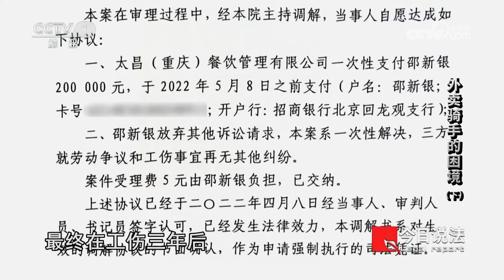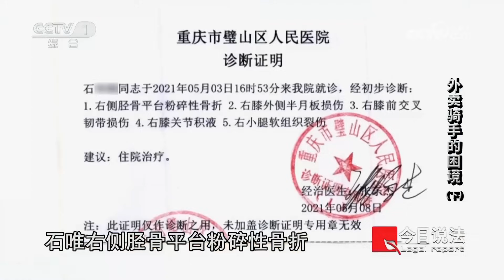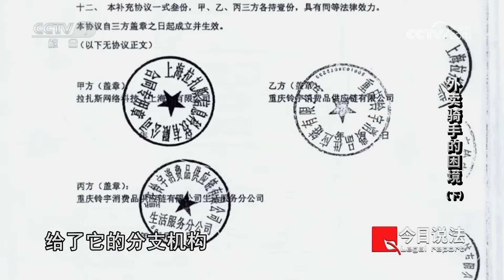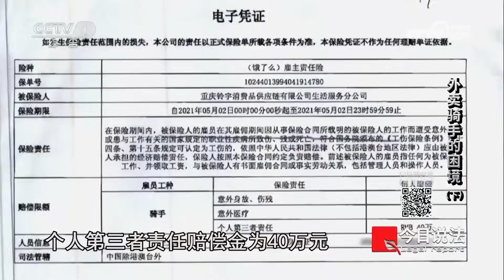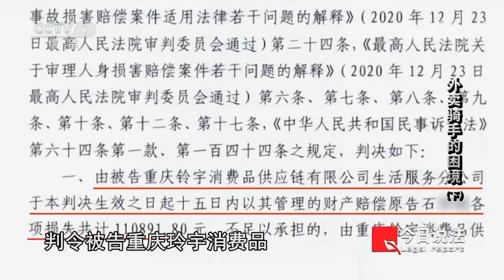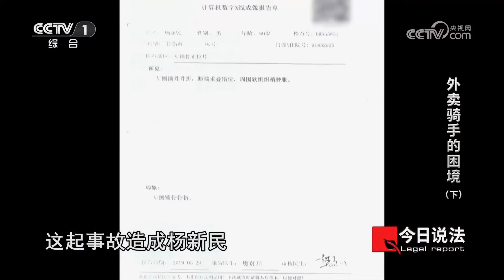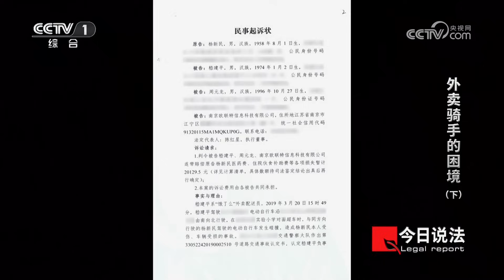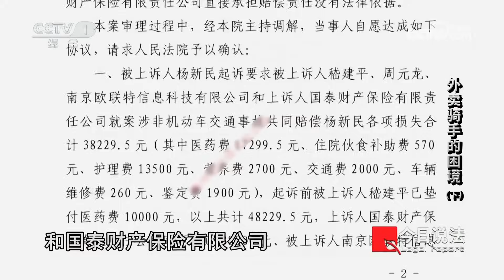《今日说法》外卖小哥送货期间将人撞伤 受伤者的医疗费该谁负责？20240107 | CCTV今日说法官方频道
本期看点：2021年，重庆市的石唯（化名）在过马路时被外卖骑手撞倒，想要通过法律途径行使救济权利，却面临着不知道该告谁的窘境。外卖骑手虽然是为饿了么平台送餐，但其背后却有好几家外包公司，相关主体层层转包，法律责任一步步削弱。法院最终认定，外卖骑手与其中一家公司形成了事实上的劳务关系，由该公司承担责任。